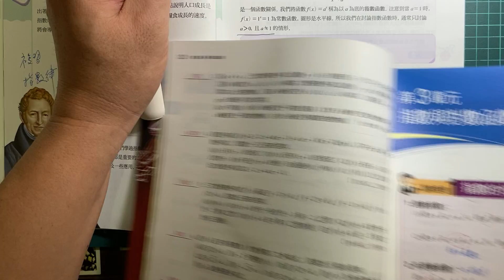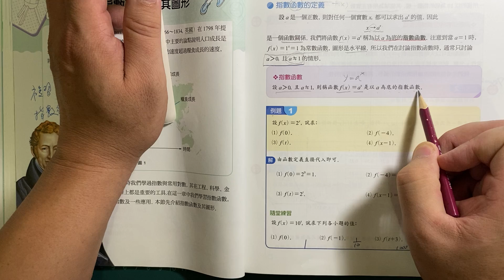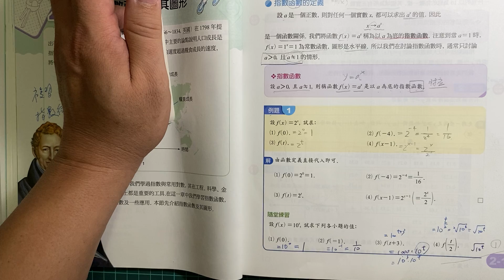G11 Book.3A 2-1 P.75 指數函數的定義及例.1